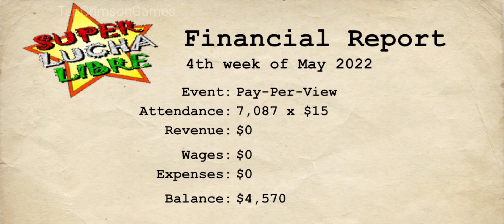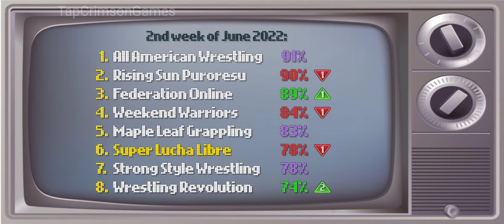Wrestling Empire - Crimson Story 4 - Gameplay Walkthrough (Part 9) [iOS,Android]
Socials Link

Once the Revolution is over, it’s time to build an Empire!

The lightweight champion of mobile wrestling is back with higher resolution visuals and a smoother frame rate, whilst still retaining the retro style that puts the fun first with no loading times! See if you can keep up with the pace, as new features and effects make wrestling even easier to play yet even more satisfying to master.

Create your own star and embark on a career to encounter up to 350 opponents across 10 different rosters in the sport’s most epic shared universe. Make the right moves backstage as well as in the ring to fight for your worth and retire with a career worth remembering.

When you’re ready to get serious, upgrade to a “Pro” membership to stop relying on sponsors and make the world your own by saving your changes to each character. The most intuitive match setup process in wrestling is then available to create dream matches before your very eyes – roping in as many characters & props as you can handle!

* This game depicts a fictitious universe and allows the user to create their own. Any resemblance to real persons – past or present – is purely coincidental.